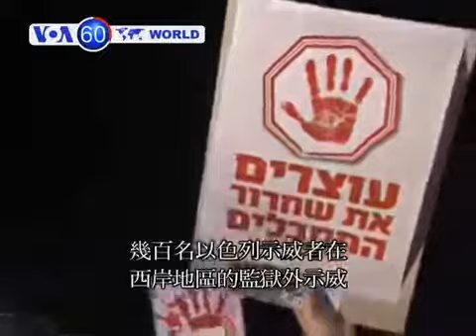VOA國際60秒(粵語): 2013年10月29日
1. 伊拉克總理馬利基訪問華府
2. 以色列示威者反對釋放巴勒斯坦囚犯
4. 印度洪水淹沒奧里薩邦與安得拉邦
5. 示威者抗議法國布列塔尼省將實施"生態稅"
6. 土耳其建新隧道在博斯普魯斯海峽連接歐亞